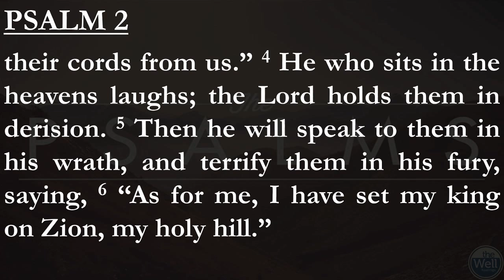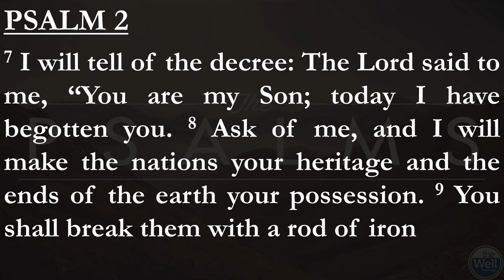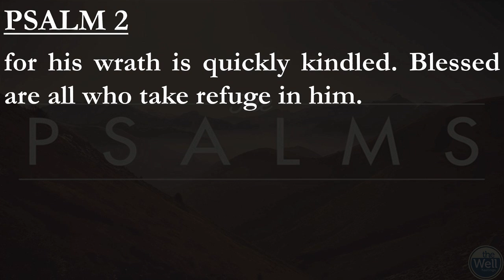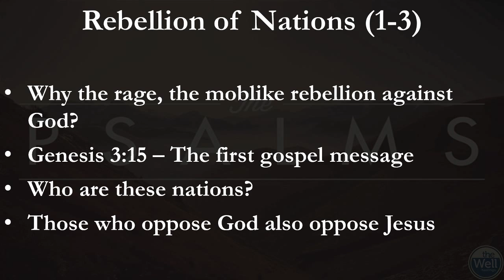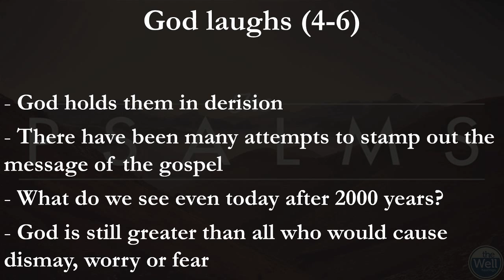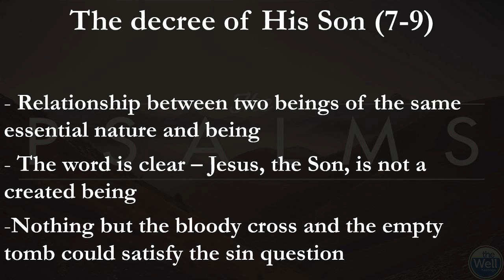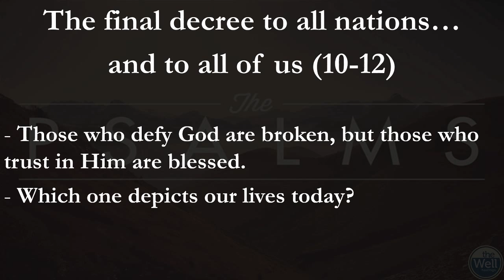Psalm 2 | The Lord's Anointed - Surrender and Be Blessed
This sermon entitled "The Lord's Anointed - Surrender and Be Blessed" is based on Psalm 2 and was preached by Joe Nelson on July 7th, 2019 at The Well, an Acts 29 and Converge Heartland Church in Hastings, NE.

Part of Sermon Series Summer in the Psalms.